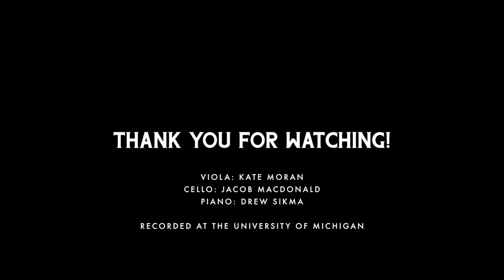The Power of the Cross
Some friends and I got together and recorded one of our favorite hymns.